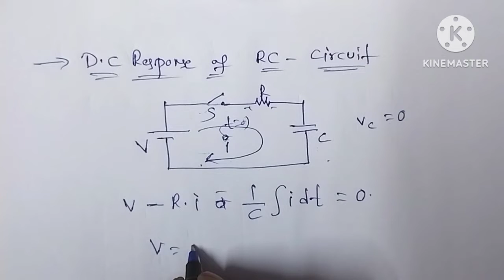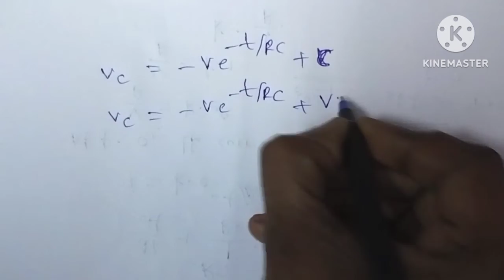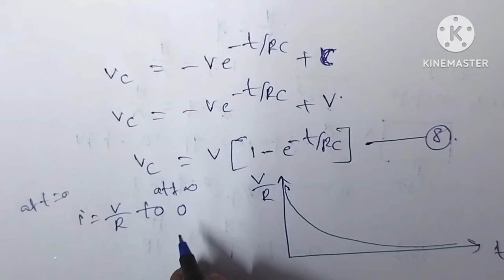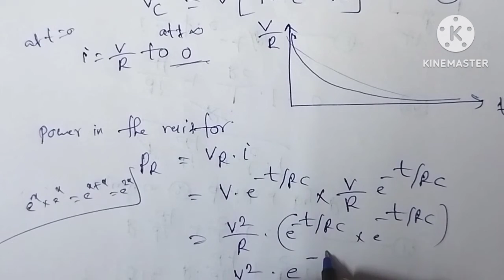DC Response of RC circuit//transient analysis//diploma//B.tech//pls subscribe Suma study centre